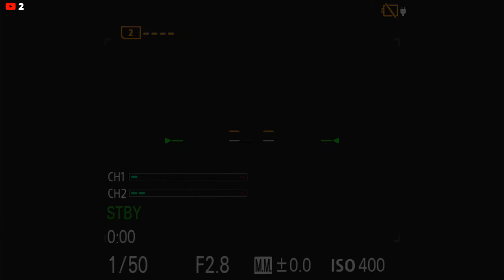“Lessons from the Servant on the Mount” - Jan Boshoff | M.O.V.E. Conference 2021